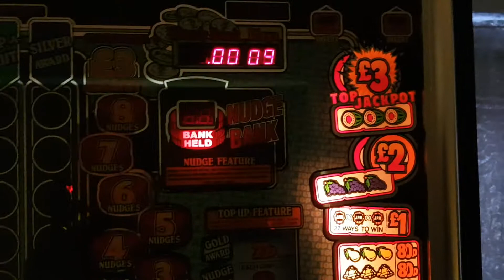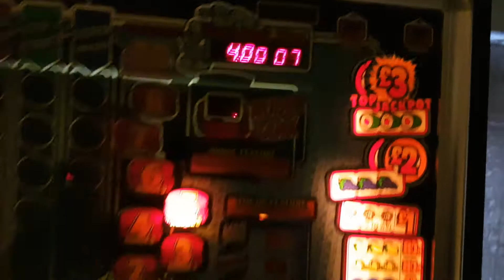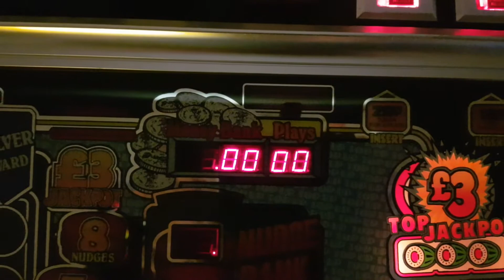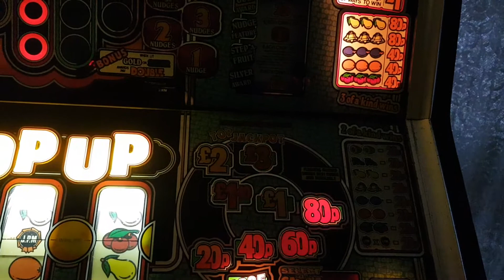JPM Top Up jackpot